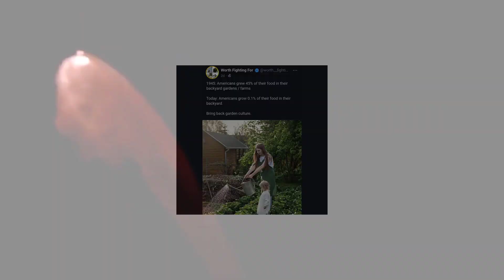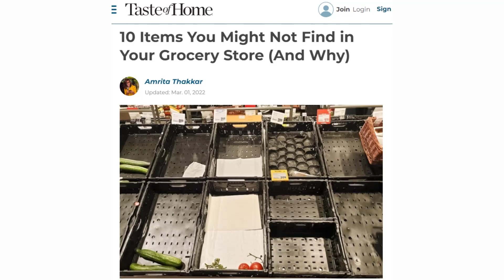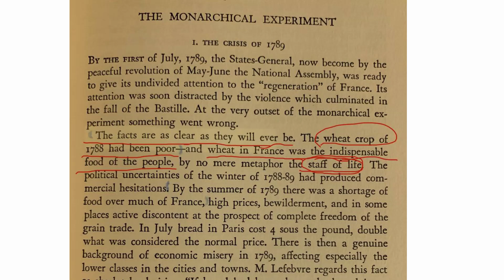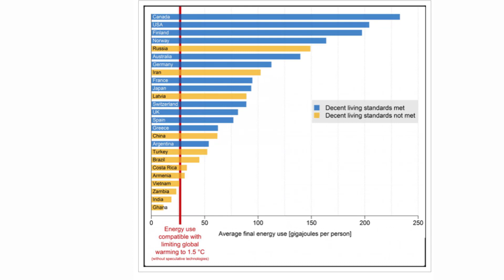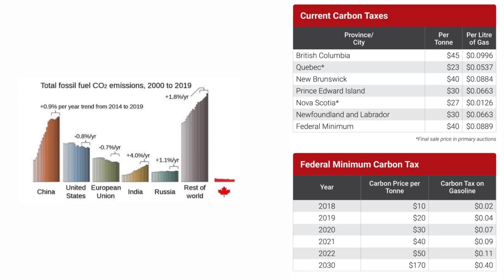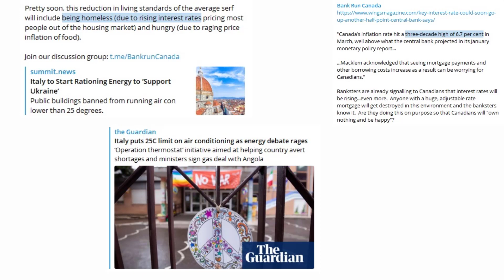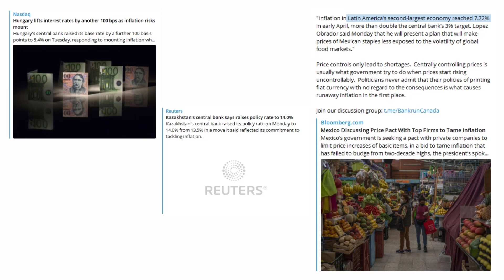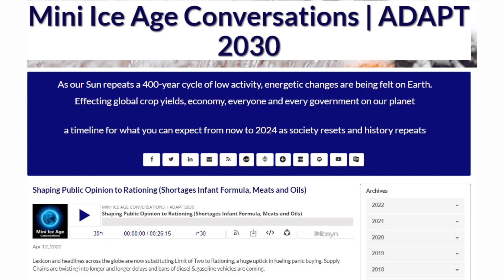Everything Up In Price - Will You Survive ?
All news is in your face pushing food shortages, supply chain breakdowns and the vision of a crumbled civilization. Find me an item or service that is not up in price.

Thursday Nights 10 PM to Midnight (East Coast)
Freedomslips.com and Revolution.radio

Confused about your food? Why you might need to rethink everything you know about dairy
Palm Oil Jumps 10% To New Record As Indonesia Expands Export Ban